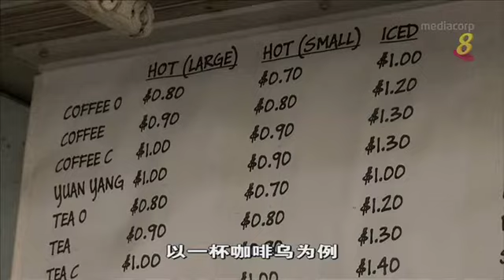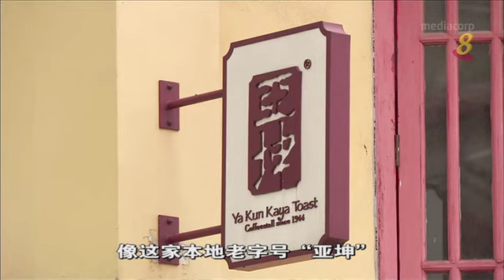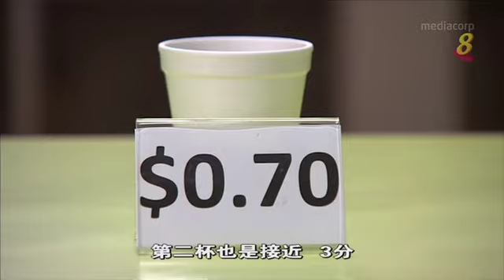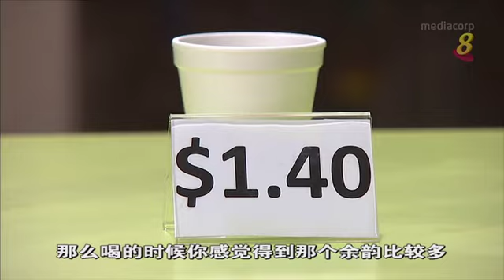全岛咖啡乌价格不等，越贵就越好喝？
10/02/17 播出 一杯咖啡乌的成本多少？为什么有些摊贩卖$0.60，有些卖$1.60？